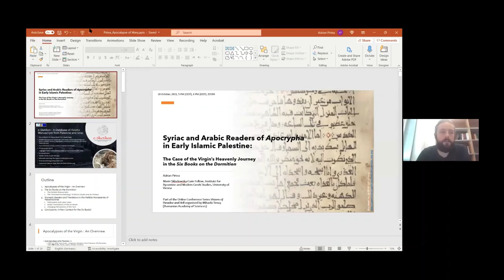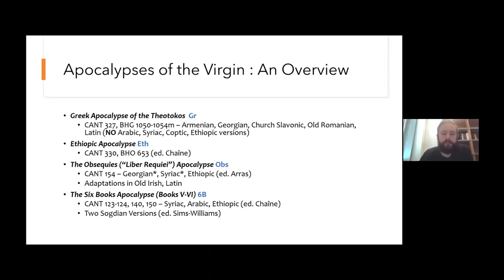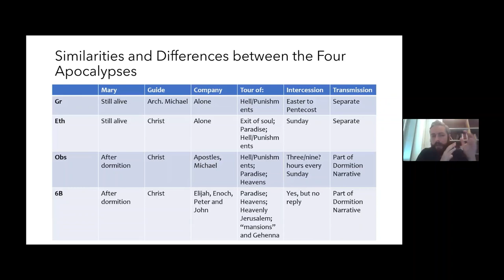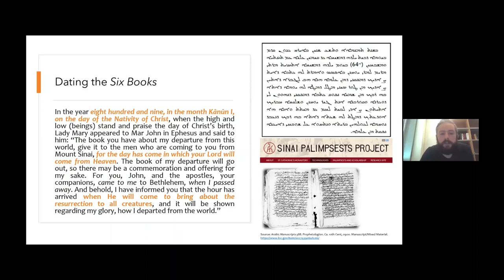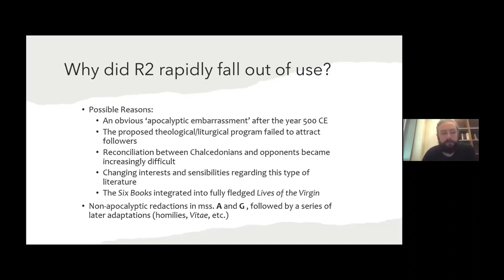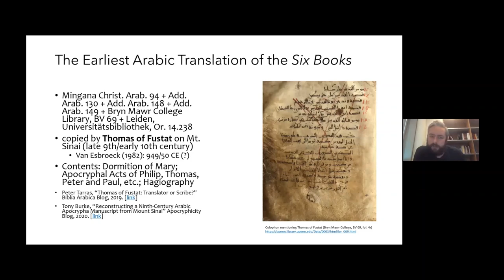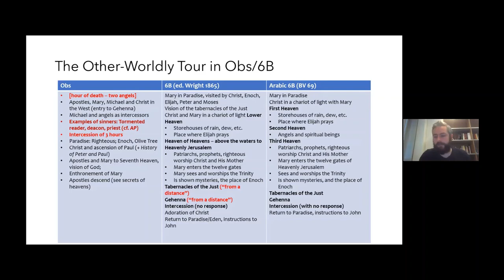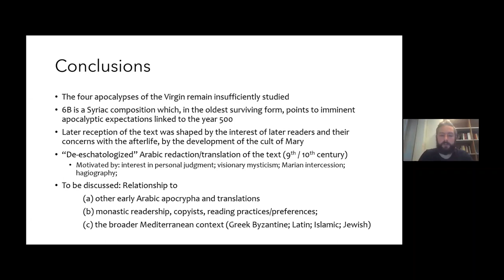Syriac and Arabic Readers of Apocrypha: The Six Books on the Dormition | Adrian C. Pirtea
Recording of my lecture:
Adrian C. Pirtea. "Syriac and Arabic Readers of Apocrypha in Early Islamic Palestine: The Case of the Virgin's Heavenly Journey in the Six Books on the Dormition." Part of the Online Lecture Series "Visions of Paradise and Hell", organised by Mihaela Timuș. Institute for the History of Religions, Romanian Academy. Bucharest, 18 October 2021. Online via Zoom.